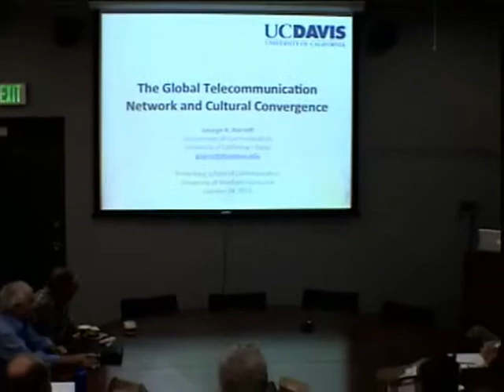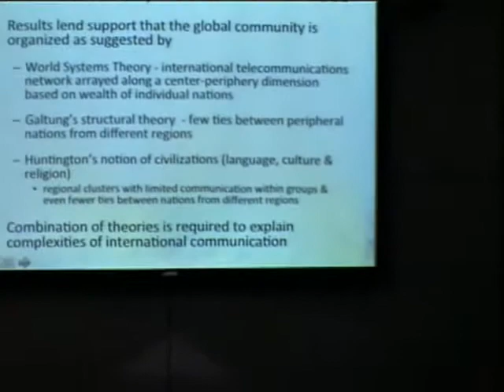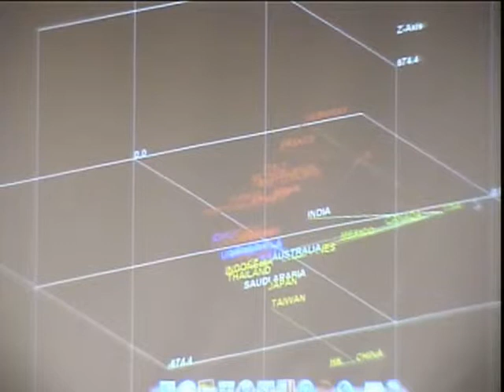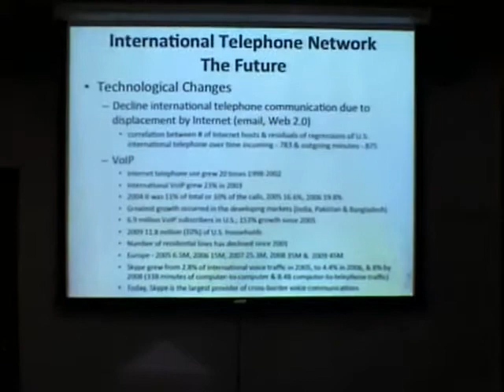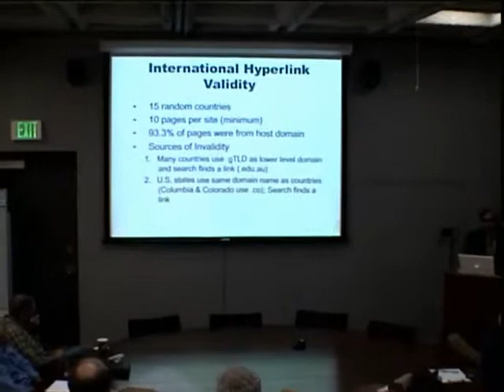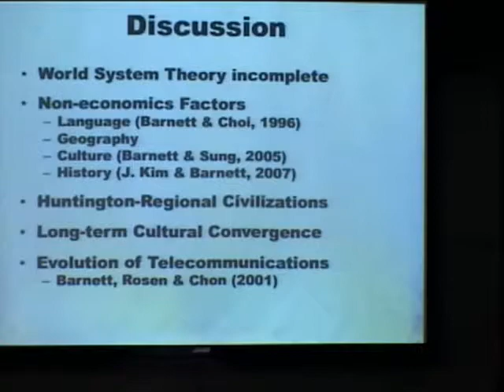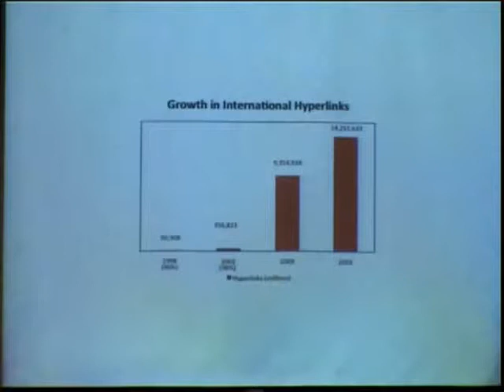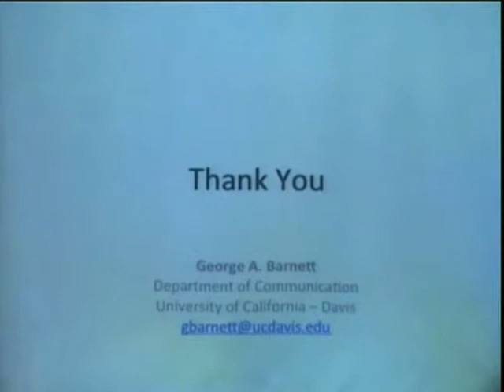Annenberg Research Seminar - George A. Barnett, University of California at Davis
Oct. 24, 2011: Annenberg Research Seminar - George A. Barnett, University of California at Davis

Please join students and faculty for a presentation by George A. Barnett, professor and chair of the Department of Communication at the University of California at Davis. His topic: "The Global Telecommunication Network and Cultural Convergence."

From Dr. Barnett: "This talk will describe the structure of the global telecommunications network (telephone and Internet) and how it has changed over the first decade of the 21st century, as well as the implications of what has been learned for numerous theories of globalization, including cultural convergence theory."